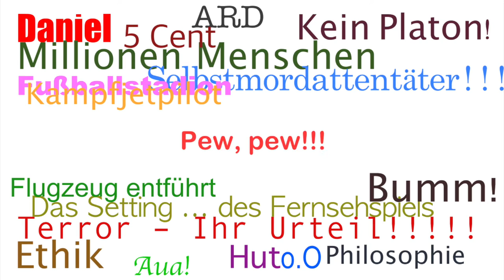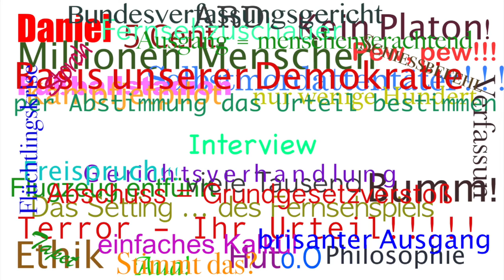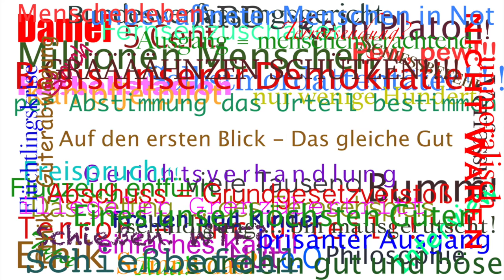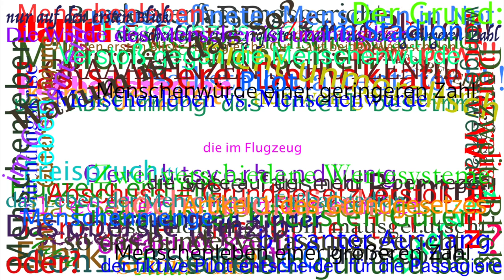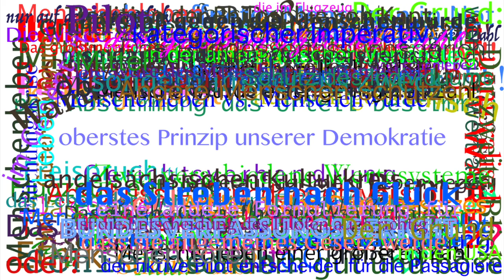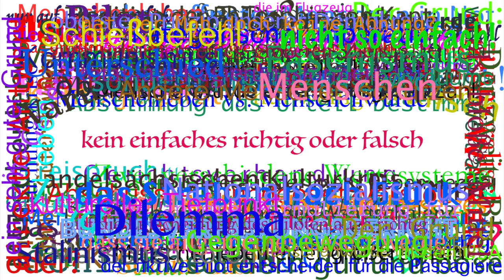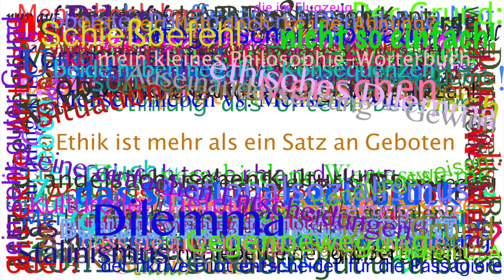Das Dilemma von "Terror – Ihr Urteil"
Die ARD ließ ihre Zuschauer neulich abstimmen, ob ein fiktiver Kampfjetpilot für den Abschuss eines Flugzeugs verurteilt werden soll. Das Flugzeug sollte in dem Fernsehspiel von einem Terroristen auf ein Fußballstadion gestürzt werden.

Ich habe in einer Abschweifung von meiner Platon-Staffel mich mit dem ethischen Dilemma auseinandergesetzt, das hinter dieser Sendung steht.